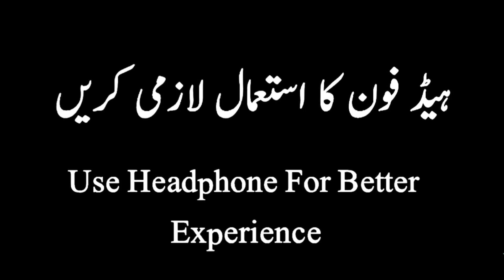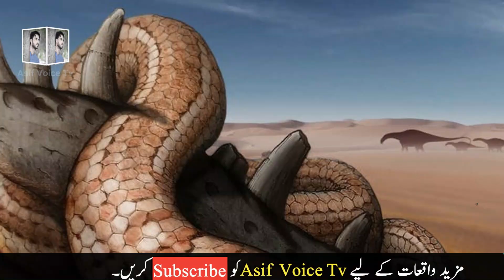Ek Faqeer Aur Raja Ka Ibratnak Waqia in Urdu Hindi | Qabar Mein Saanp ka Azab | Allah ka Azab Hindi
Ek Faqeer Aur Raja Ka Ibratnak Waqia in Urdu Hindi | Qabar Mein Saanp ka Azab | Allah ka Azab Hindi | Asif voice tv